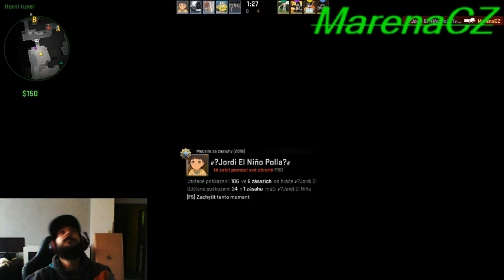Lukáš Maryško – živé vysílání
Dneska stream s Koláčem :)